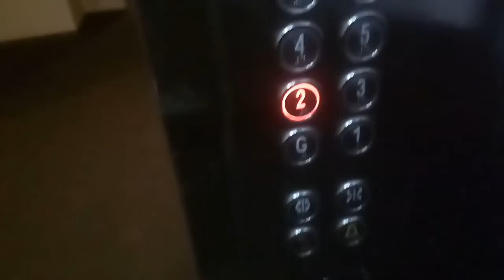Yung Mananghalian kalang Sana Pero Nose Bleed ka.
at Mirage Hotel Colombo Sri Lanka.